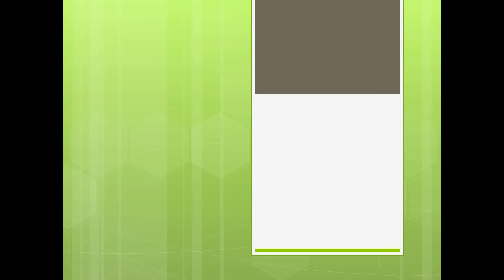2016 EKZ CrossTOUR Hittnau Frauen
EKZ CrossTOUR Hittnau Frauen 2016
Created with MAGIX Video Pro X7
1. KOLLER Nicole (SUI)
2. FREI Sina (SUI)
3. EGGER-ACHERMANN Jasmin (SUI)

Musik Quelle YouTUBE: Crystal